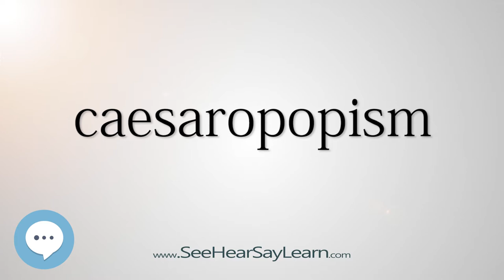caesaropopism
This video is about "caesaropopism".